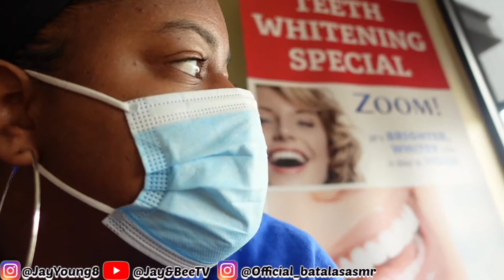I BLEACHED MY TEETH AND THIS IS WHAT HAPPENED😮🤦‍♀️........... | @Jay & Bee Tv